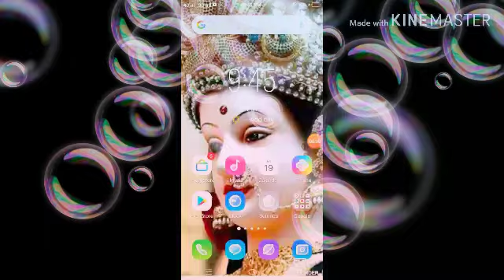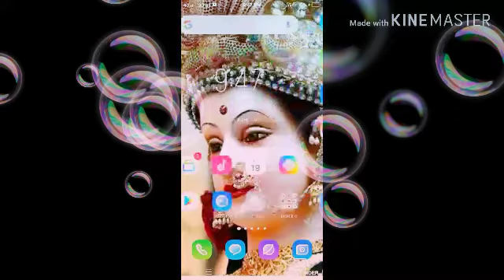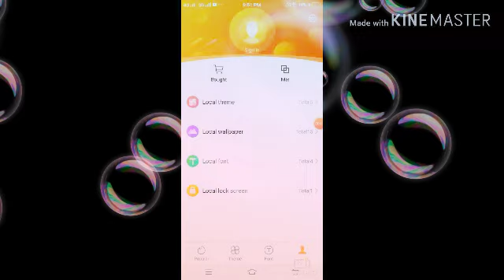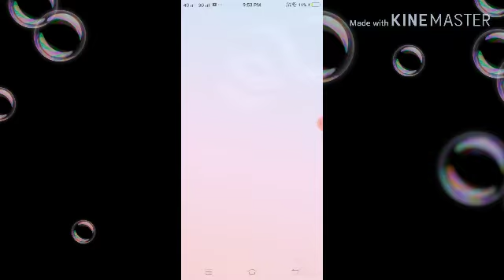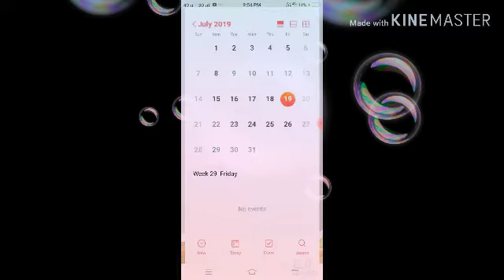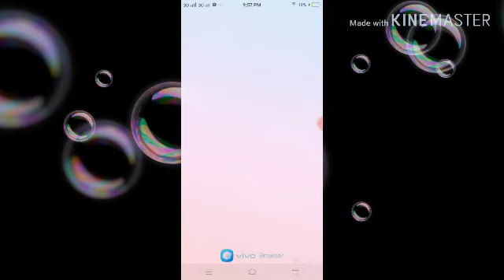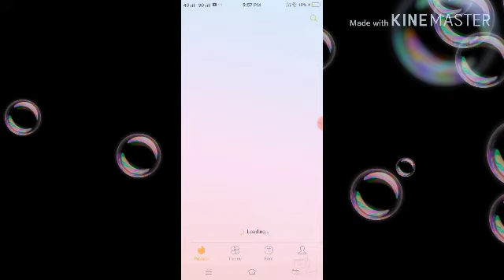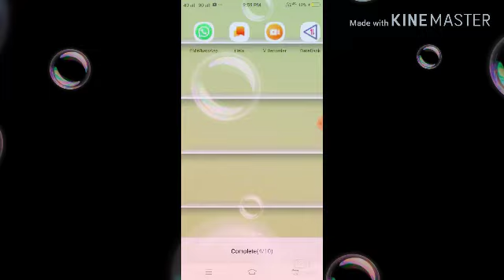_your_phone don't miss to watch by keerthana_kagithapu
For specially vivo mbl lo ney e feature untadhi
Non -vivo users can install this theme.
By using this theme no other person cannot touch /Open your phone.
Very security

N if u like r this video is helpfull to u then give a like👍n Share
 N keep supporting me:)with your valuable likes n comments.